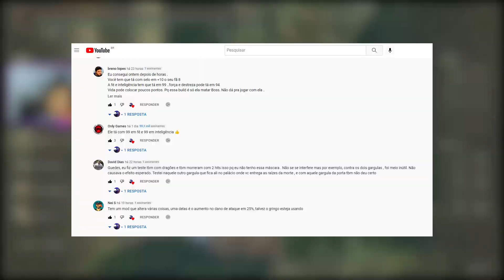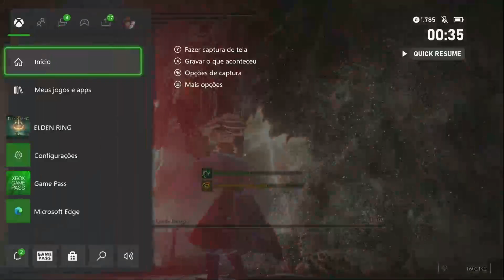ELDEN RING - AGORA SIM !! MATE TODOS OS BOSS DO JOGO COM 1 HIT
A build mais apelona do elden ring, passe por cima de tudo com apenas 1 golpe, essa build é utilizada pra matar o ultimo boss do jogo com apenas 1 hit, se no ultimo boss é possivel matar com 1 hit, os outros boss do elden ring então é facil de matar tbm

VOCÊ QUER ADQUIRIR RUNAS PRO ELDEN RING E PARAR DE FARMAR ? CHAMA !!
JOGA NO XBOX ?

JOGA NO PLAY ?

JOGA NO PC ?

- Jogue comigo
- Destaque no Chat
- Emotes únicos
- Grupo exclusivo no Telegram

LIVES AQUI NO YOUTUBE
Sexta: 22:40 até 01:00
Sábado 22:40 até 01:00
Domingo: 22:40 até 00:00

 / superguedesgamer

VEJA ESSES OUTROS VIDEOS TAMBEM !!